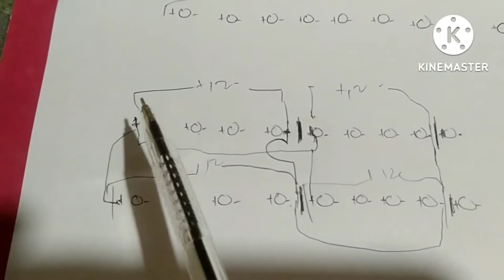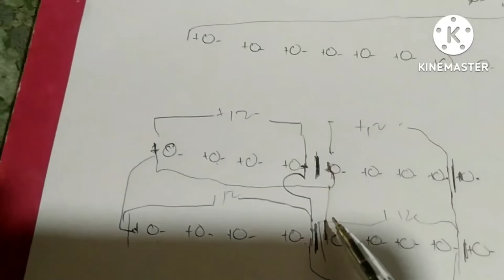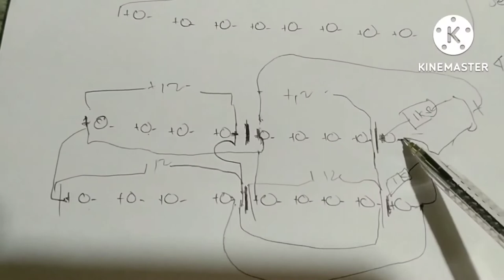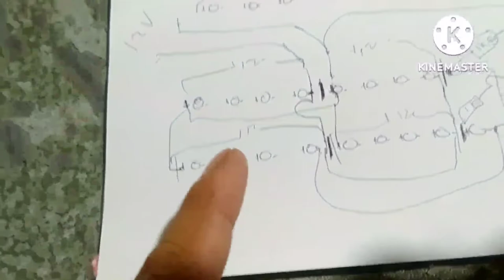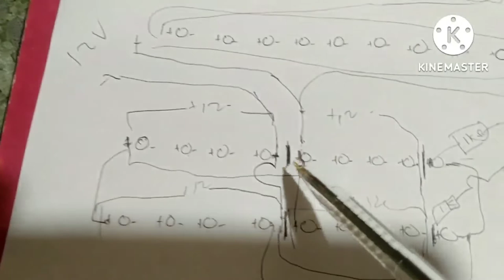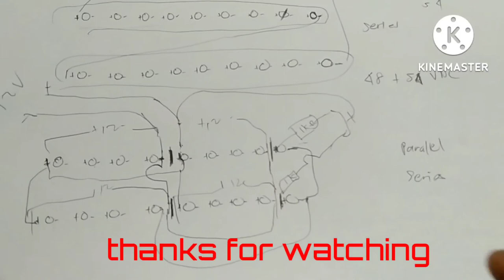smart tv..backlight driver,convert to 12vdc explanation..series/parallel..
smart tv..backlight driver, convert to 12vdc
explanation..